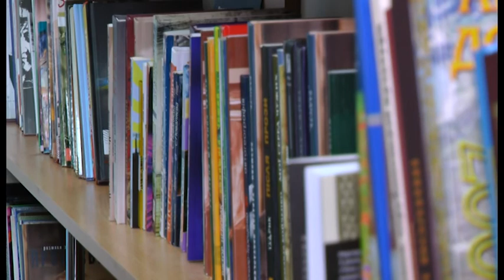Чи перспективна книговидавнича галузь в Україні та на Прикарпатті зокрема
Чи існує попит на україномовну друковану продукцію? Чи потребує український книжковий ринок захисту на законодавчому рівні? Спробуємо дізнатися.